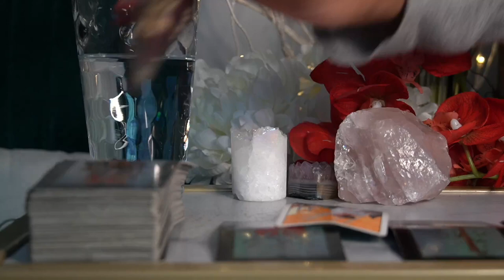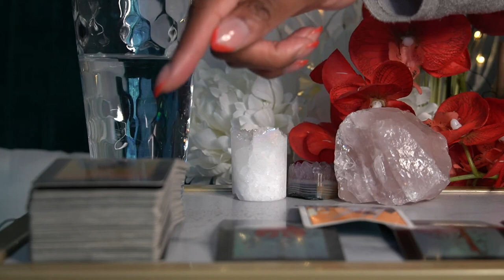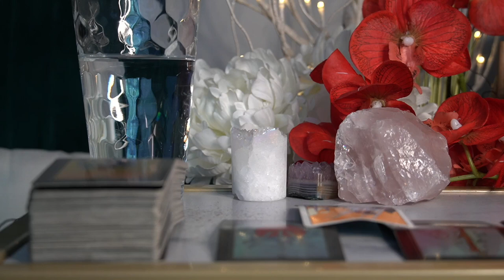TAURUS 72 HR READING JUN '21 RUNNING FROM THEM TO COME TO YOU MESSY